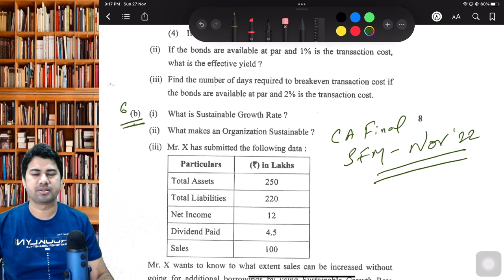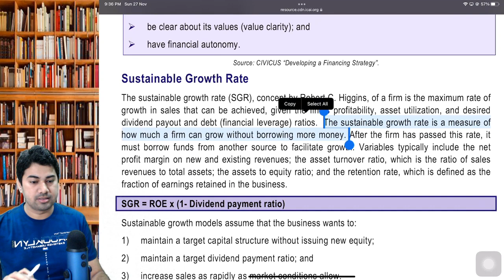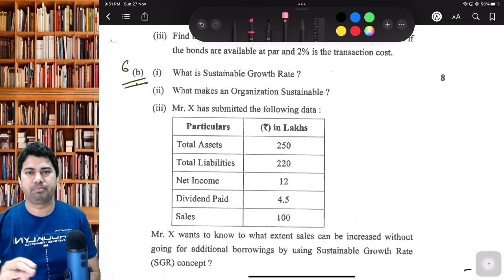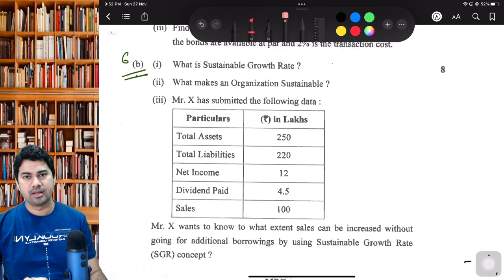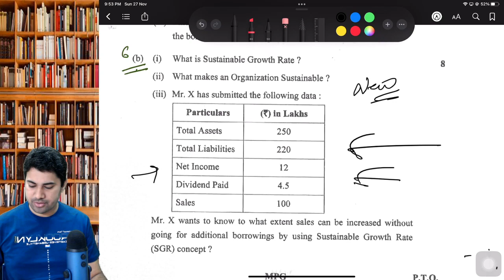CA Final SFM Suggested Answer | Nov 22 | Q 6B (8 Marks) | CA Sushil Kumar